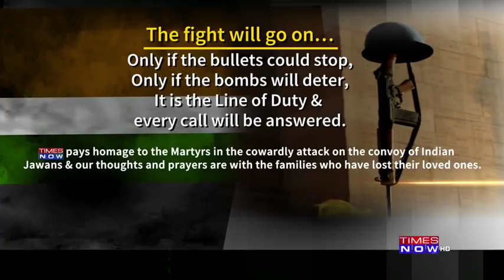CRPF convoy attacked in Pulwama, How will we avenge the deaths? | The Newshour Debate (14th Feb)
An attack as deadly as Uri. As India demands answers, a lens on terror ‘apologists’. Strip security, ban from polls.
Pressure on PM Modi to avenge.
Is it time to remove security cover for Netas who have turned terror apologists?
How will we avenge the death of our braves?